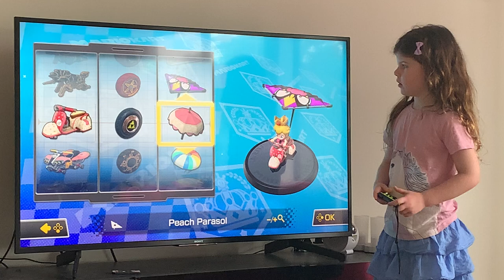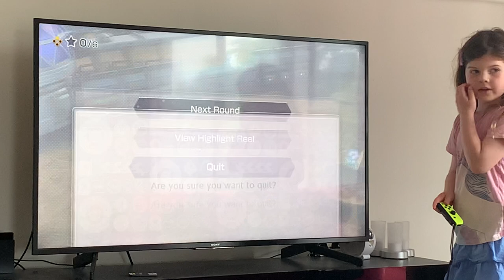Mario Kart 8 Deluxe Review by 6 year old Scarlett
Mario Kart 8 Deluxe Reviewed by a 6 year old girl for kids